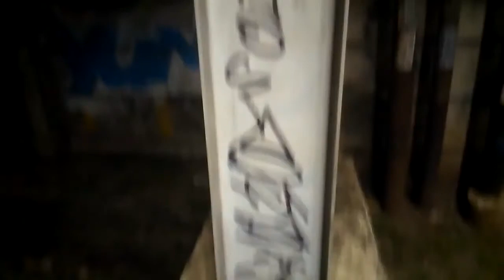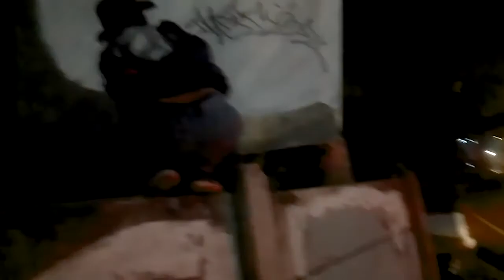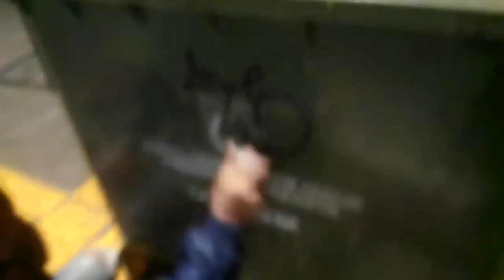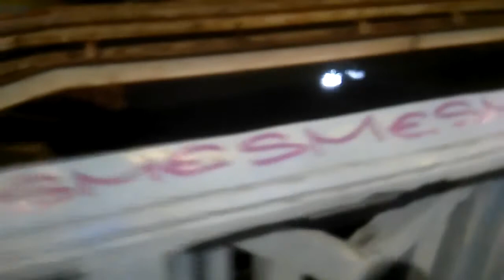BACK TO BASIC - NOID Represent DNT CREW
Mulai terjun sebagai pelaku seni graffiti di tahun 2004 bersama beberapa teman sebagai sebuah crew graffiti, NOID melanjutkan sepak terjangnya sebagai seniman graffiti yang bebas sebagai seorang NOID.